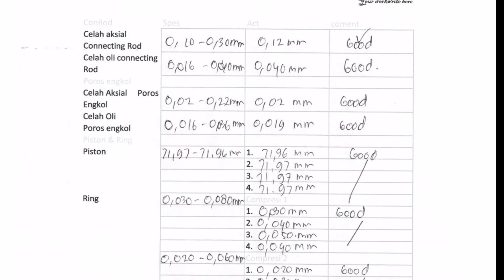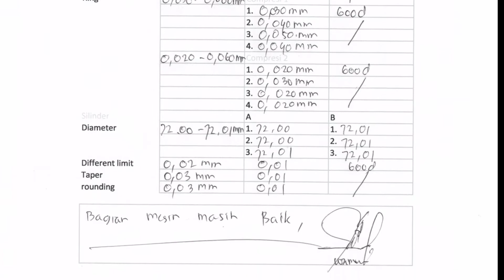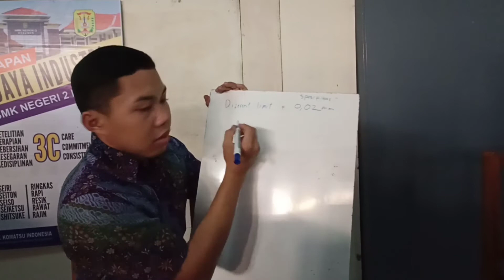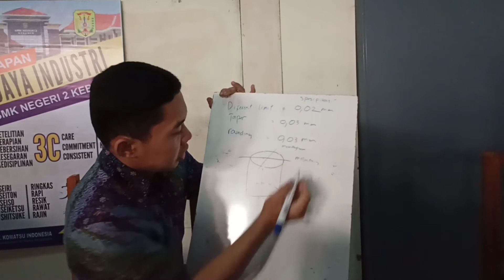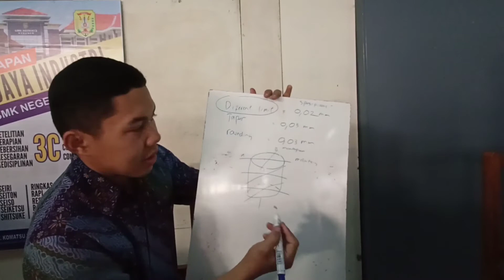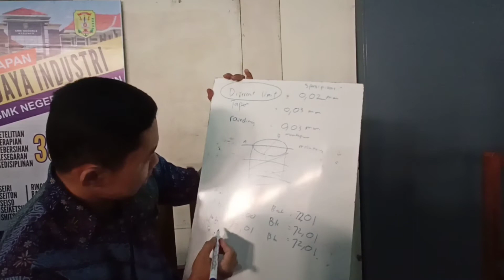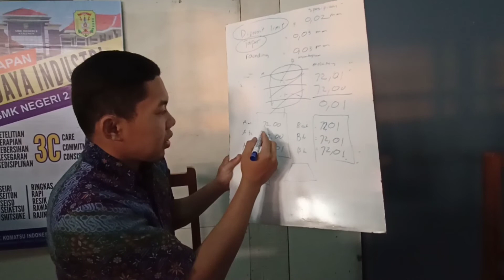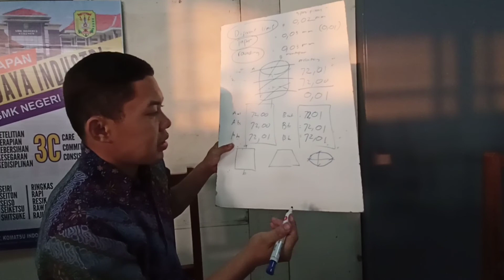OVERHAUL, servis blok silinder mesin k3-ve xenia avanza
Pembongkaran pemeriksaan dan menyimpulkan permasalahan pada blok silinder.